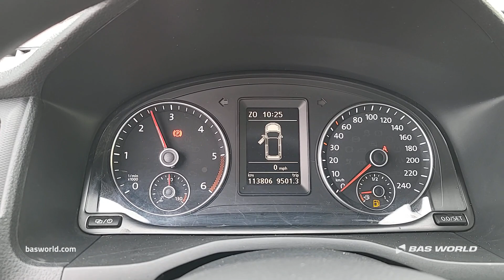Volkswagen Caddy 110PK - 2017 - BAS World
Volkswagen Caddy 110PK for sale at basworld.com

Reference: 70256710

At BAS World we speak multiple languages to help you in the best way we can. If you want to buy this Volkswagen Caddy 110PK, don't hesitate to contact our sales team. They can tell you everything about this Volkswagen Caddy 110PK for sale.